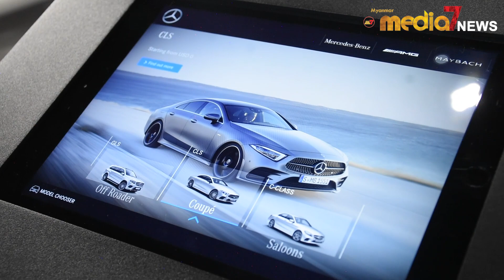Cycle&Carriage Myanmar ကုမၸဏီလီမိတက္ကဒုတိယ ေျမာက္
Cycle&Carriage Myanmar ကုမၸဏီလီမိတက္ကဒုတိယ ေျမာက္Mercedes-Benz Display Centre ကိုမႏၱေလးတြင္ဖြင္႔ လွစ္